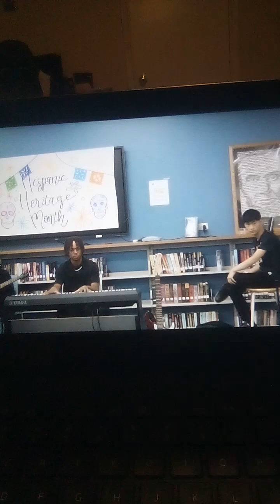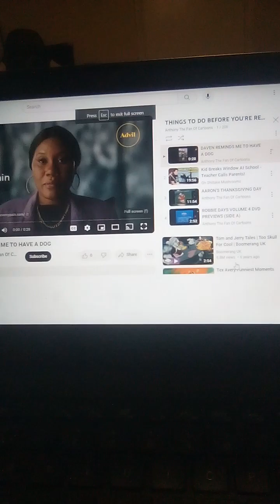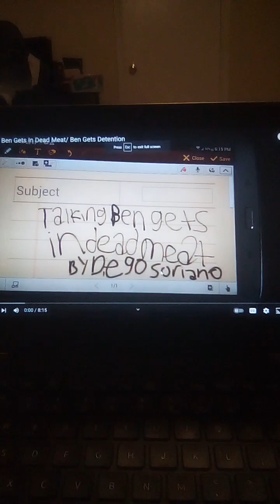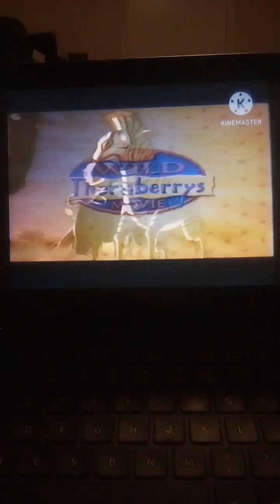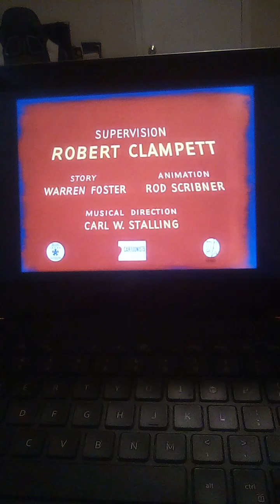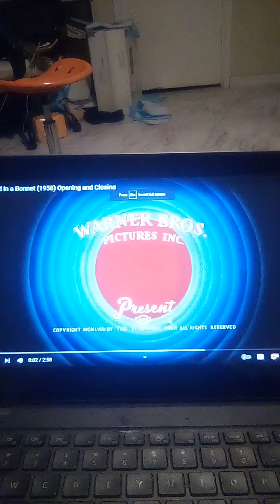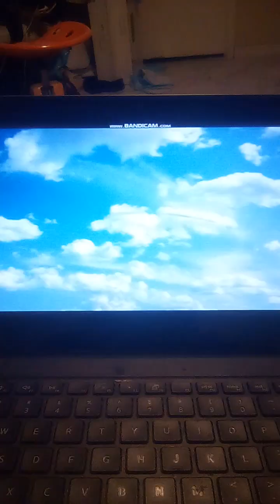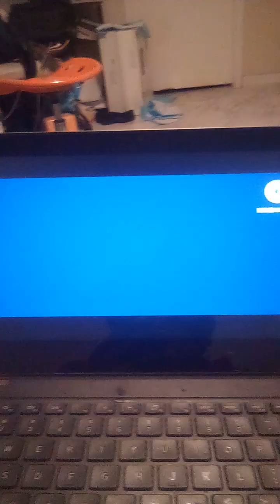AALIYAH SCOOT LITERALLY KISSES MY HAND GOODBYE